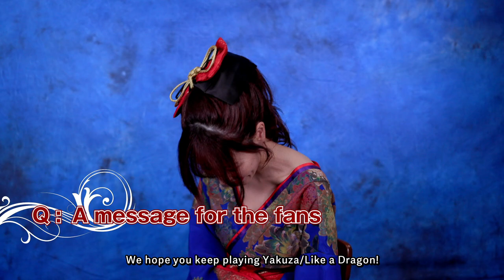Special "Like a Dragon: Ishin!" interview with Yui Hatano, Kana Momonogi, and Yuna Ogura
New Asia Ambassadors: Yui Hatano, Yuna Ogura, and Kana Momonogi
Special interview now available!

The three actresses appear in the video for karaoke track "Ichizu Samurai (Truehearted Samurai)" and, as Asia Ambassadors, will promote the game moving forward.
Also, don't miss the interview with the Ambassadors about the game, available now.